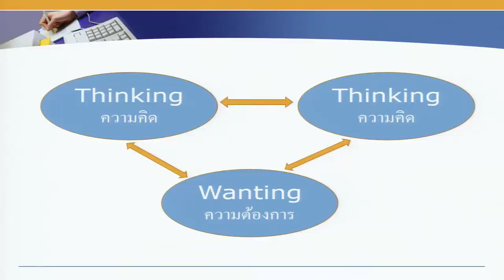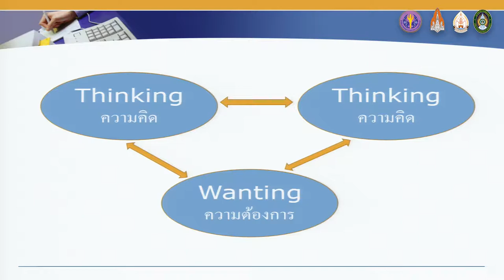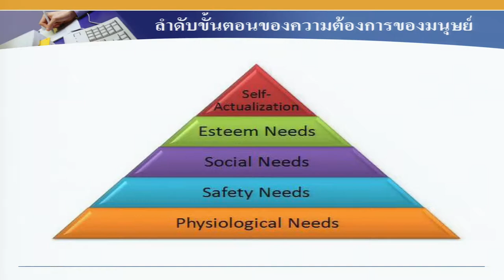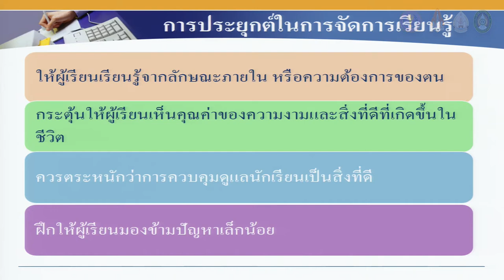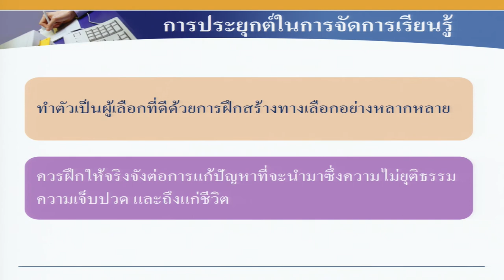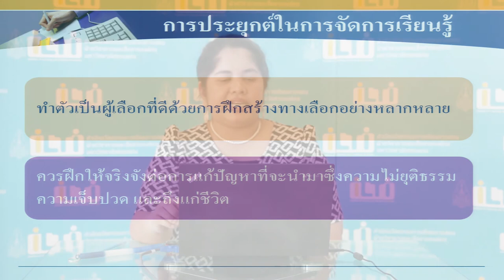KKU011 Chapter3 topic5 clip2